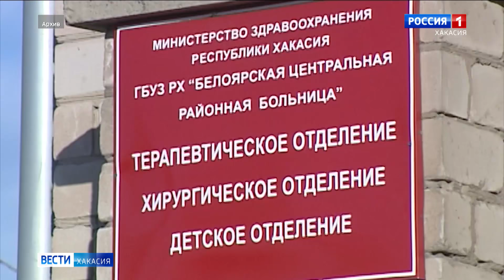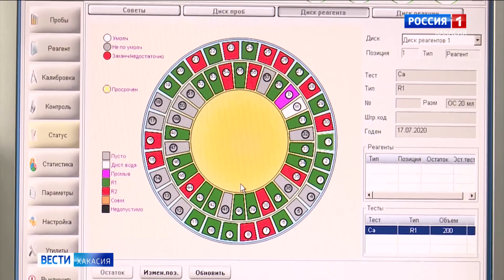В Хакасии скончался пациент с коронавирусом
В республике зафиксирован первый летальный исход пациента с COVID-19. В Минздраве Хакасии подтвердили факт.
   Женщина 55 лет скончалась сегодня ночью. Она имела тяжелую хроническую соматическую патологию с нарушением иммунитета. Длительное время проходила лечение от тяжелой болезни.